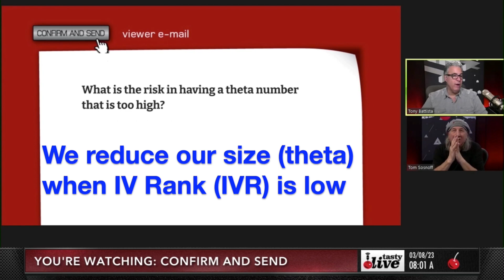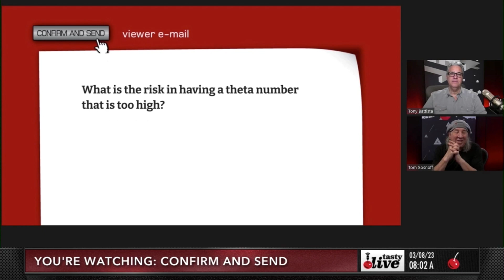What's Wrong With Too Much Theta?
Tom Sosnoff and Tony Battista discuss Theta (time decay in dollars per day) and the risk of excessive Theta (θ).